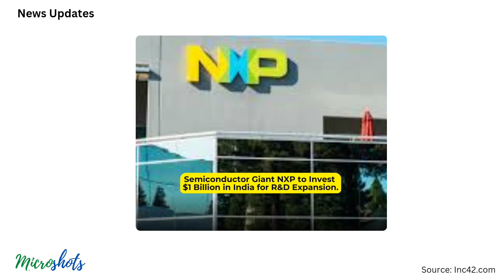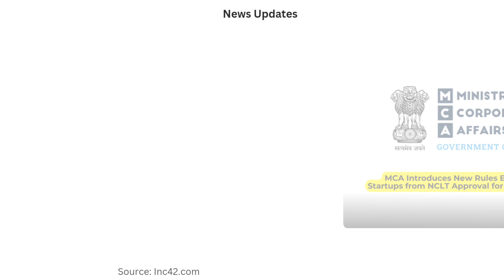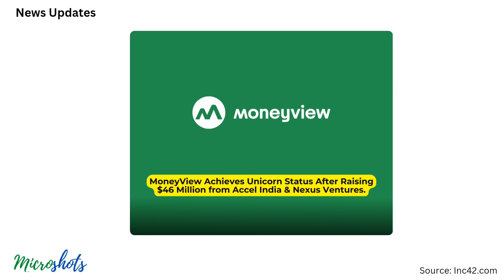🚀 PM Modi's Semiconductor Push, Xiaomi India's New COO, & More | Startup News Shots Ep. 266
1. PM Modi pledges continued support for India’s semiconductor industry.
2. Xiaomi India appoints former Motorola executive Sudhin Mathur as COO.
3. FlexiLoans secures INR 290 crore from Accion and other investors to strengthen MSME lending.
4. India to achieve 1 crore EV sales annually by 2030, says Nitin Gadkari.
5. Zivy secures funding to streamline workplace tasks with AI solutions.
6. Dissatisfied customer sets Ola Electric showroom ablaze in Karnataka.
7. Nazara to acquire a 15.9% stake in gaming community platform Stan for INR 18.4 crore.
8. Semiconductor giant NXP to invest $1 billion in India for R&D expansion.
9. MCA introduces new rules exempting startups from NCLT approval for reverse flips.
10. WealthTech startup Centricity secures $20 million to develop GenAI modules.
11. FIU to review appeals of seven banned crypto platforms seeking to resume operations in India.
12. TRAI and DOT crack down on fraudsters: Over 1 crore phone connections blocked.
13. CarDekho Group hires former Google executive Sudarshan Sharma as CBO for new auto business.
14. Paytm commits to AI integration in core payment business, says Vijay Shekhar Sharma.
15. Futwork secures INR 20.9 crore to provide AI-based customer communication solutions.
16. Vermeil jewellery brand Trisu raises funding from All In Capital and other investors.
17. MoneyView achieves unicorn status after raising $46 million from Accel India and Nexus Ventures.